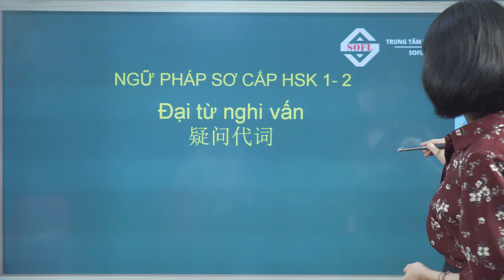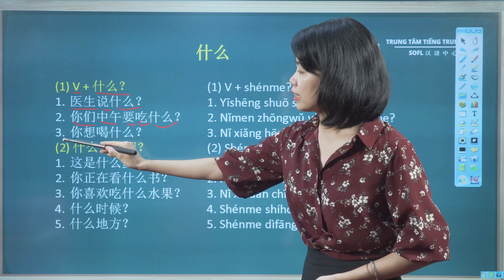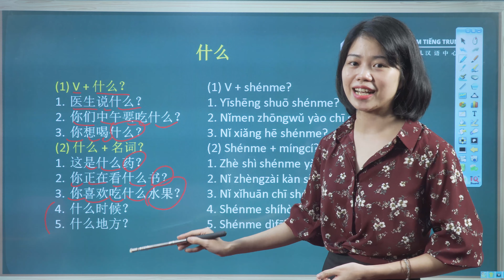Bài 1: Đại từ nghi vấn 什么? Cái gì? | Các đại từ nghi vấn trong tiếng Trung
Cùng học ngữ pháp tiếng Trung sơ cấp HSK 1 - 2 với chủ đề đại từ nghi vấn 什么? Cái gì?
Đại từ nghi vấn "什么?" là từ dùng để hỏi và nó mang nghĩa là "cái gì?"
Hãy cùng cô Kim Ngân học đại từ nghi vấn 什么? Cái gì? để nhanh chóng chinh phục ngữ pháp tiếng Trung HSK Nhé.
Trung tâm tiếng Trung SOFL

Kênh youtube chuyên đăng tải các video chia sẻ bài học tiếng Trung chủ đề giao tiếp, luyện thi HSK, ngữ pháp. do giảng viên tại SOFL thực hiện.

Hy vọng mỗi video của trung tâm tiếng Trung SOFL sẽ giúp bạn có thêm nhiều kiến thức, nhanh chóng bước đến con đường chinh phục tiếng Trung.
Cùng tham gia cộng đồng học tiếng Trung của SOFL
SOFL - TIẾP CẬN NGÔN NGỮ ~ CHẠM ĐỈNH THÀNH CÔNG